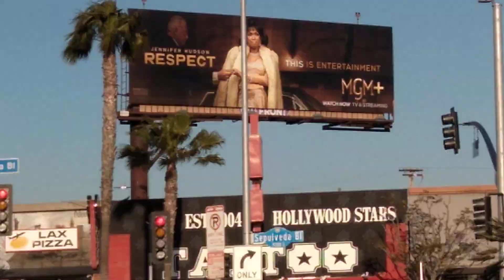Qatar exclusive from PEK